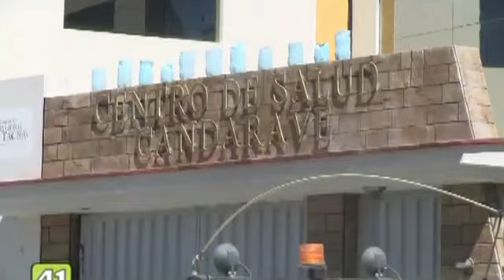Nuevo servicio de fibra óptica y telefonia 3G en el distrito de Echarati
El Viceministro de Comunicaciones, Raúl Pérez-Reyes, inauguró el lunes 11 de noviembre el nuevo servicio de banda ancha de alta velocidad y de telefonía móvil 3G gracias formulado por el Fondo de Inversión en Telecomunicaciones para el Municipio de Echarati.  A través de una videoconferencia desde su despacho en LIma, el viceministro Pérez-Reyes saludó al alcalde de Echarati, José Ríos Álvarez,por la ejecución de este proyecto financiado con recursos propios de esa entidad. Echarati cuenta ahora con una red de fibra óptica con una longitud total de 125 kilómetros y soportada sobre infraestructura eléctrica de media tensión. La red tiene un nodo de transporte e interconexión (en Timpia) y doce nodos de acceso ubicados en las siguientes poblaciones: Malvinas, Ticumpina-Chocoriari, Camisea, Kinguite, Nuevo Mundo, Miaría, Puerto Rico, Sensa, Nueva Luz, Nueva Vida, La Peruanita y Oropel. Esto permitirá atender a las comunidades nativas del Bajo Urubamba con Internet de banda ancha. El proyecto fue financiado con recursos propios del municipio de Echarati, ubicado en la provincia de La Convención, en Cusco.